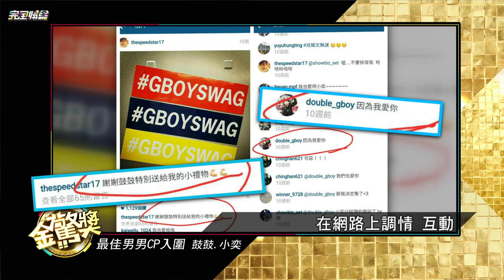【金驚獎】最佳男男CP 競爭超激烈!! 20160222 完全娛樂